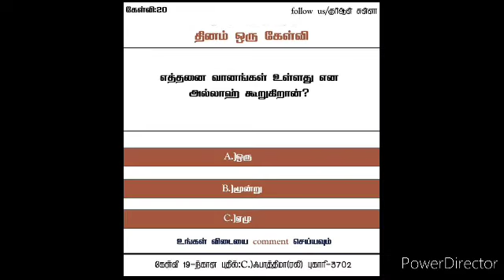ரமலானில் ரஹ்மத் பகுதி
பேச்சாளர்: முஹைய்யதீன் அப்துல் காதர் ஜெய்லானி இல்ஹாமி
(இமாம் திருமக்கோட்டை - மன்னாகுடி)